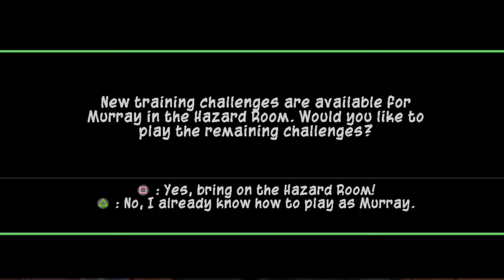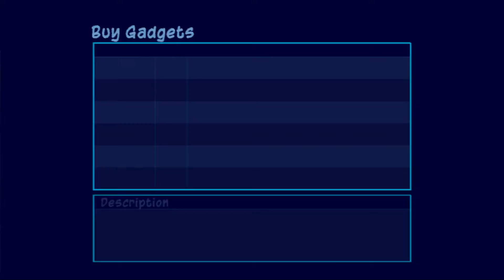Sly 3 Part 6 - Rumble Down Under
Head to the outback for the Guru